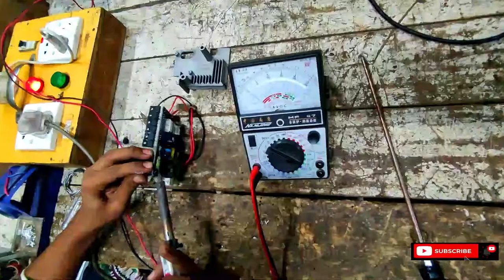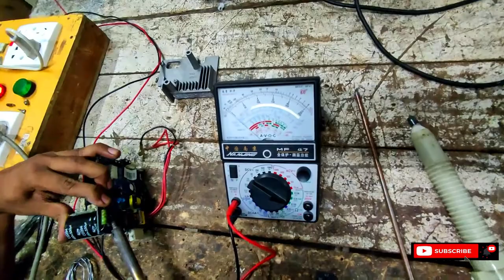jack sewing machine pcb boards repair bangla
linking machine sweater sweater factory
jack sewing machine jack sewing machine doctor
jack sewing machine pcb boards services and sales